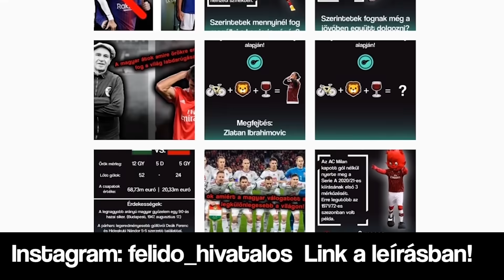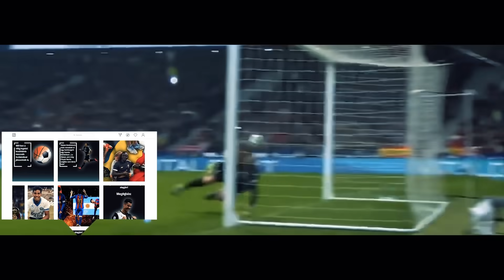Az ok ami miatt ter Stegen a kapus posztot választotta! | Félidő!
Ebben a videóban Marc-André ter Stegen karrierjének azt a pontját mutatjuk be, amikor eldöntötte, hogy kapusként válik majd profi labdarúgóvá.

Cím: "Az ok ami miatt ter Stegen a kapus posztot választotta!  | Félidő!"